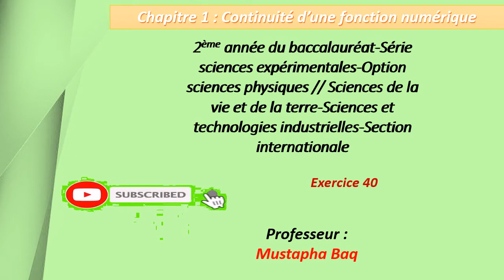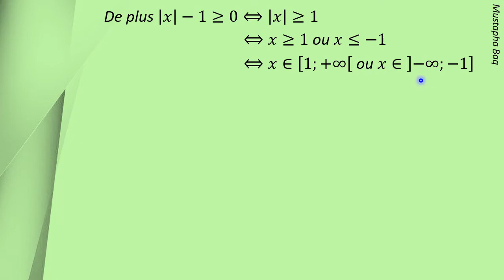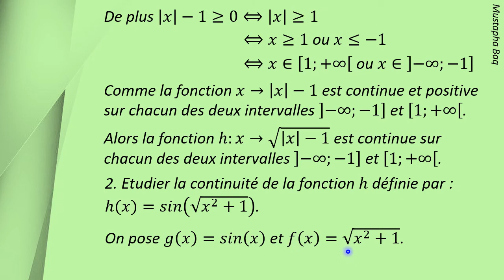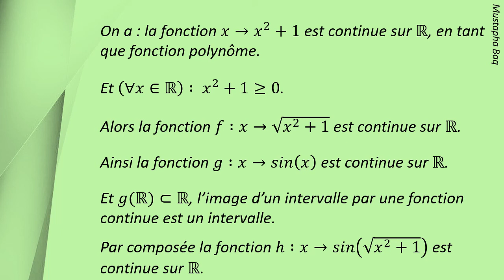التمرين 40 اتصال دالة عددية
اتصال مركب دالتين